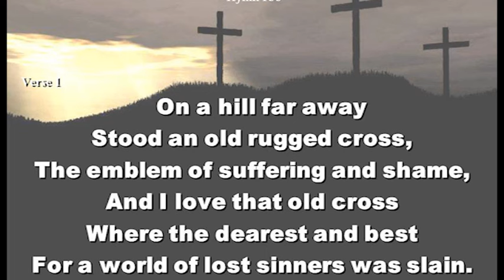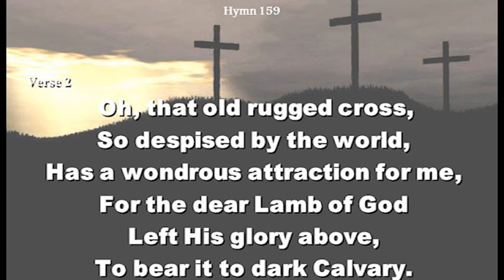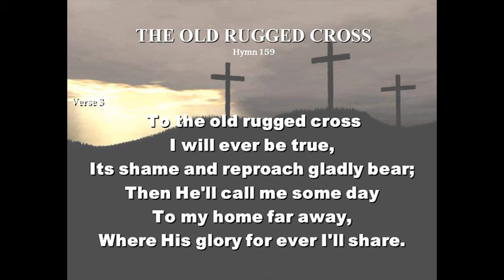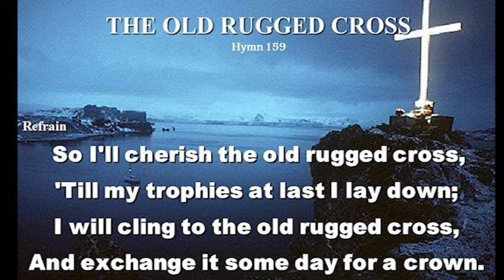The Old Rugged Cross (Track 2008 )